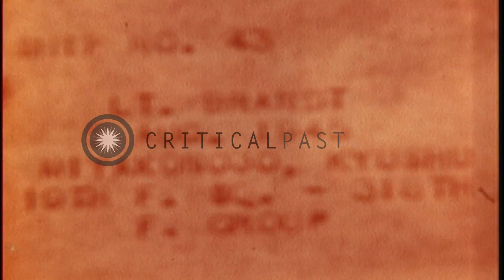Gun camera footage from USAAF pilot Lt. Brandy firing on ground targets in Miyako...HD Stock Footage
Gun camera footage from USAAF pilot Lt. Brandy firing on ground targets in Miyakonojo, on Kyushu, Japan

Gun camera footage of US Army Air Force 19th Fighter Squadron, 318th Fighter Group aircraft piloted by Lt. Brandy, firing rounds at Japanese ground targets in the area of Miyakonojo on Kyushu, Japan. He strikes buildings, a bridge, and targets at the edge of the water in an inlet. Location: Miyakonojo Japan. Date: August 5, 1945.

57,000+ broadcast-quality historic clips for immediate download.